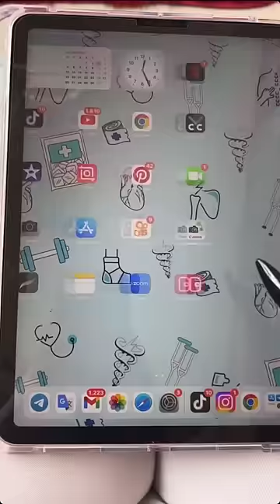TOUR PELO IPAD DA EMILLY